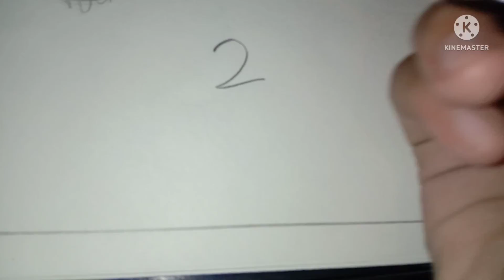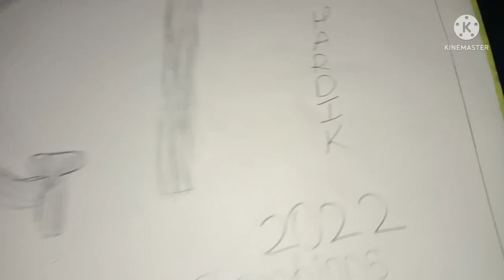Drawing GT letter sketch. 2022 IPL final winners.